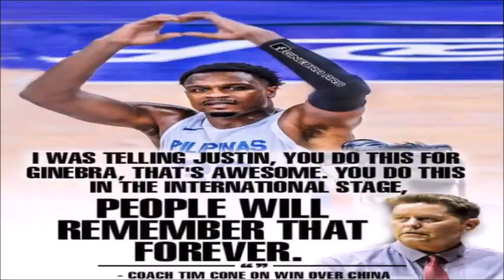Miss Na Miss Kita Father Sons w lyrics